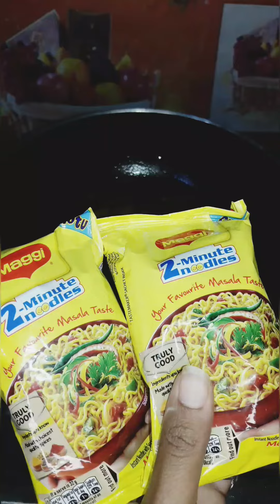Easy And Tasty Maggi Recipe | मैगी बनाने का सबसे आसान तरीका | Simple Maggi Recipe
This maggi recipe is a street style vegetable maggi recipe by Ruchis Kitchen. It is very easy to make and super tasty Maggi recipe in hindi. Ye maggi banane ki recipe ekdam street style indian recipe hai.

Ingredients:
2 packet maggi
2 green chilli
1 onion
1 tomato
Matar
2 tbsp cooking oil
Turmeric powder
Red chilli powder
Salt
Maggi masala
1 cup water